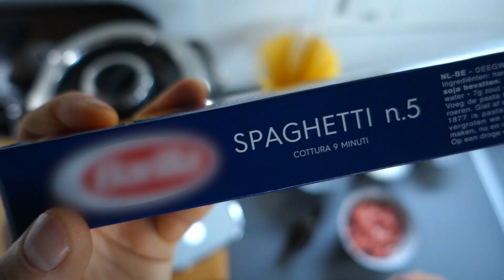Pâtes à la Carbonara (Ricca) - Brice RC Recettes Companion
Voici une recette de pâtes à la Carbonara vraiment bluffante à faire avec le robot Companion. Elle est très facile à réaliser et surtout succulente ! le robot est parfait, il s'occupe de tout !
Au niveau quantité ce plat de 800 g convient pour 3 à 4 personnes :
En effet, 250 g de pâtes crues donnent 500 g de pâtes cuites plus 200 g de lardons ou allumettes de bacon et 200 de crème semi épaisse, tout cela donne un plat de 800 à 900 g, soit 4 adultes sans se resservir (frustrant avec ce plat...!) ou 3 adultes gourmands ou deux ados sportifs ! En tout cas, pas de soucis pour deux adultes et deux jeunes enfants 😉

Activez les notifications en cliquant sur la cloche 🔔 afin d'être prévenu(e) à chaque nouvelle vidéo

Rejoignez moi sur le groupe facebook 😉 : "Brice RC - Recettes Companion"

Retrouvez cette recette et bien d'autres en détail sur le
Rejoignez moi 😉 :

* Pâtes carbonara ricca *
00:00 Intro
00:11 Résultat Final
00:15 Ingrédients
00:21 Spaghettis de la recette
00:33 Rissoler les allumettes
00:54 Ajouter tous les ingrédients
01:08 Cuisson des pâtes
01:41 Résultat de la cuisson
02:04 Ajouter un jaune d'oeuf
02:17 Conclusion